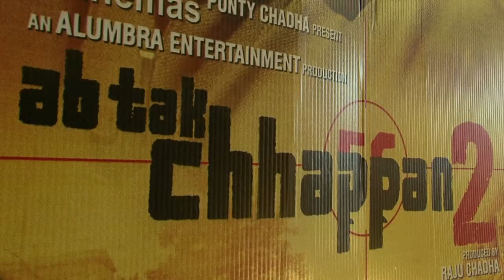Public review Of Film Ab Tak Chappan